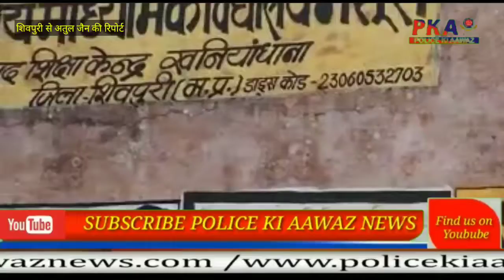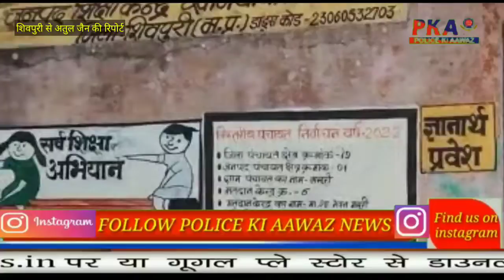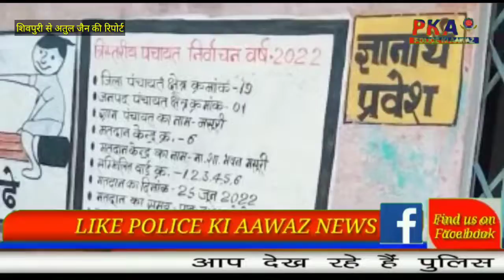जिला पंचायत उपाध्यक्ष अमित पड़रिया पहुंचे मसूरी गांव के स्कूल का निरीक्षण करने स्कूल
लटका मिला ताला नदारद रहे शिक्षक महीनों से नही बांटा मध्याह्न भोजन,

खनियाधाना जनपद क्षेत्र स्कूलों में शिक्षा का क्या स्तर है इसकी मसूरी गांव के शासकीय माध्यमिक स्कूल माध्यमिक विद्यालय में देखने को मिली। स्कूल में ताला लटक रहा था, पूछने पर पता चला एक शिक्षक छुट्टी पर हैं दूसरे शिक्षक अपने निजी कार्य से स्कूल नहीं आए हैं जिसका खुलासा हुआ
आज शिवपुरी जिला पंचायत उपाध्यक्ष भाजपा नेता अमित पड़रिया खनियाधाना ब्लॉक के मसूरी गांव के स्कूल का निरीक्षण में
ग्रामीणाें ने बताया अक्सर यहां दाे में एक ही शिक्षक स्कूल आते हैं। स्कूल के अंदर भी अव्यस्था का भी आलम है माध्यमिक स्कूलों मसूरी में मध्यान्ह भोजन योजना का कार्य देख रही स्व सहायता समूह द्वारा पिछले आधा सैकड़ा से अधिक माह से माध्याह्न भोजन का वितरण नहीं किया जा रहा है स्कूल में शिक्षक भी समय पर नहीं पहुंचते है
 साथ ही छात्र छात्राएं शिक्षकों का बहार इंतजार करती हुई मिली स्कूल का निरीक्षण करने पहूँचे जिला पंचायत उपाध्यक्ष अमित पडेरिया ने बताया उन्होंने शिक्षकों की अनियमितता की शिकायत संकुल प्राचार्य से की इस सम्बंध में डीएओ को इस संबंध में फोन लगाया उनका नंबर कवरेज क्षेत्र से बाहर बताया जानकारी के अनुसार शासकीय माध्यमिक स्कूलों मसूरी में मध्यान्ह भोजन योजना का कार्य देख रही स्व सहायता समूह द्वारा पिछले आधा सैकड़ा से अधिक माह से माध्याह्न भोजन का वितरण नहीं किया जा रहा है स्कूल में शिक्षक भी समय पर नहीं पहुंचते है
मध्यान भोजन समूह माफियाओं की मिलीभगत एवं साठगांठ से नगर सहित पोषण आहार- भोजन व्यवस्था में बड़े पैमाने पर भ्रष्टाचार किया जा रहा है यहां समूह संचालक अधिकारियों की मिलीभगत से राशन की कालाबाजारी कर रहे हैं गरीबों को बच्चो आए राशन को बाजारों में बेच रहे हैं जिम्मेदार अधिकारियों को राशन की कालाबाजारी की जानकारी होने के बाद भी कार्यवाही नहीं होना कई सवाल खड़े करता है इसके चलते दुकान संचाकलों के हौसले बुलंद हैं और वे बेखौफ गरीबों के हक राशन  तेल बाजार में बेच रहे हैं।

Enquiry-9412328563